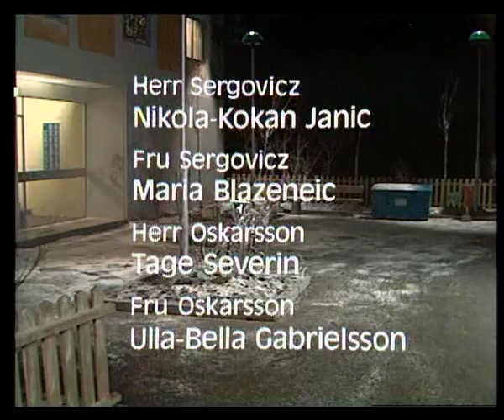Barnen i Höjden Avsnitt 21